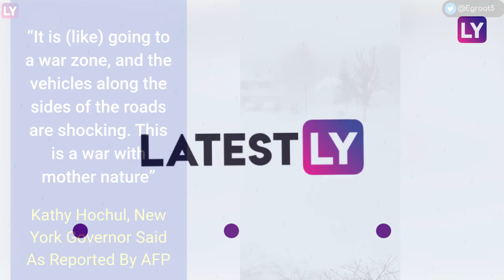Bomb Cyclone: 60 Killed As Severe Winter Storm Disrupts Life In The US; Leads To Power Outages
Bomb cyclone in the United States has claimed nearly 60 lives as the severe winter storm continues to disrupt normal life. The 'blizzard of the century' has led to several flight cancellations and many people had to call off their holiday plans this Christmas. In Buffalo, a city in Erie County, authorities found bodies inside cars, under snow banks as officials searched for bodies, reported AFP. Millions have been living without electricity. Watch the video to know more.